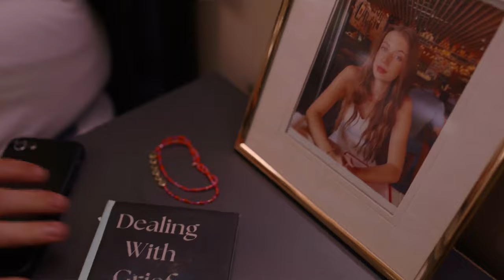"Empathy" Official Trailer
Is There Such A Thing As Too Much Empathy?

Empathy is a dark romance that follows Steve Bunn, a depressed young man who falls into a whirlwind romance with a woman who takes her belief system too far.

Story By: Rob Ganz
Director: Leland Benford
Cinematographer: Steph Perry
Producer: Phaedra Benford
Executive Producers: Gene Johnson, Dueane Dill, Joshua Baker, Kelley Parker
Starring: Dakota Taren & Ford Nelson
Featuring: Anthony Ogogo